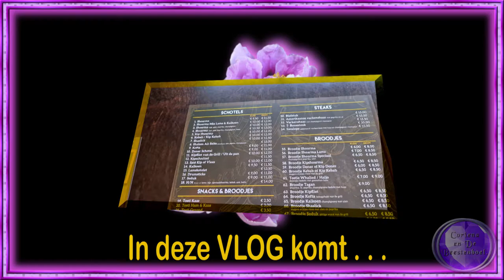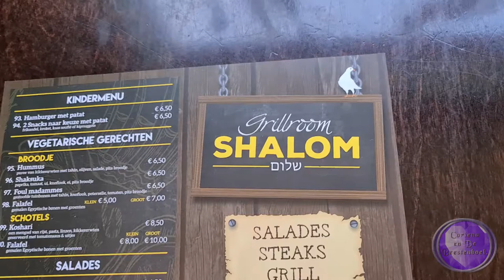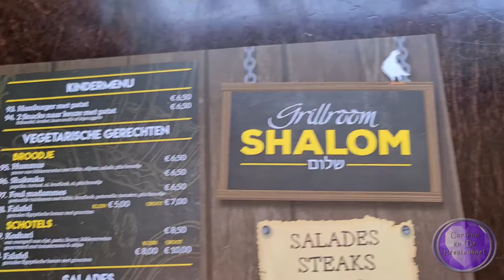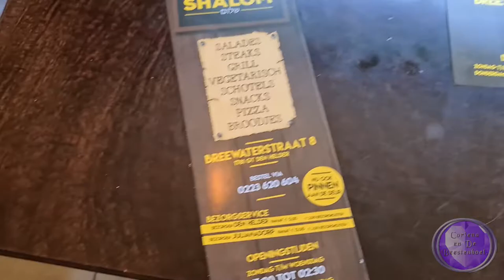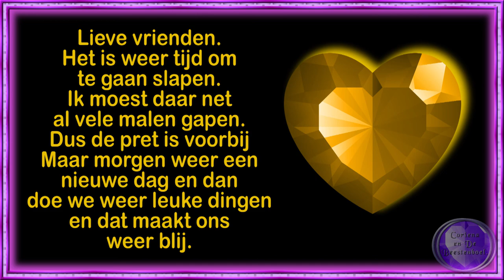do 21 apr Carin heeft pijn De dams gek doen en naar de grilroom SHALOM #1436